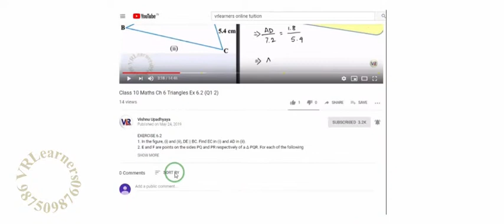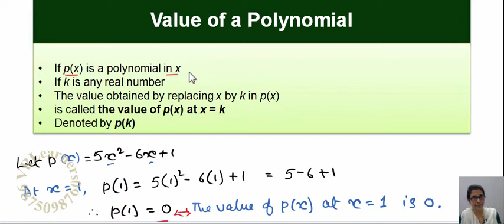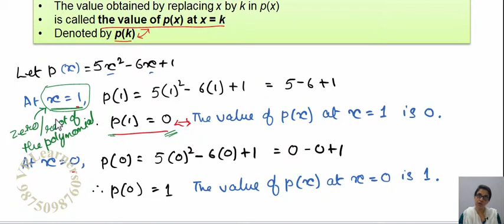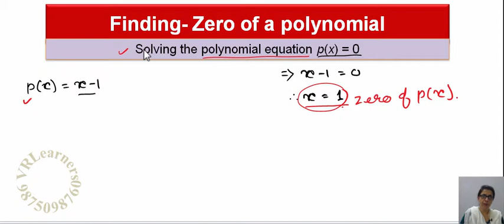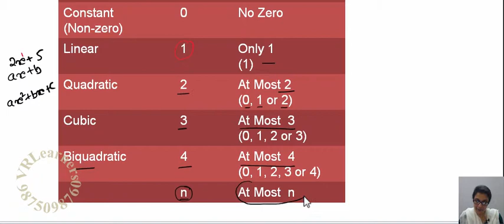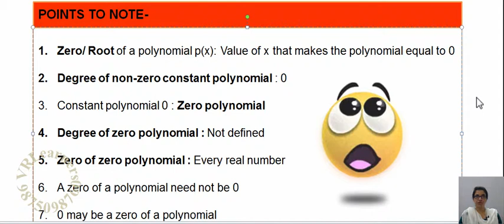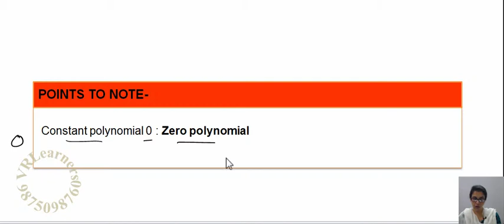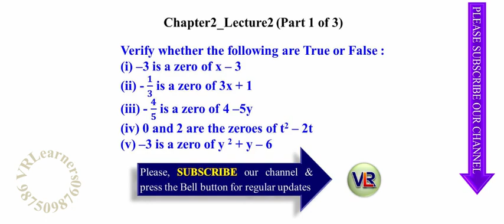Class 10 Chapter 2 Polynomials Intro-4 (Value of a polynomial, Zero/ root of a polynomial) NCERT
Class 10 Math Chapter 2 Polynomial LECTURE 2 (Part 1 of 3) NCERT- Value of a polynomial, Zero/ root of a polynomial, Finding- zero of a polynomial, Zeroes of the polynomials